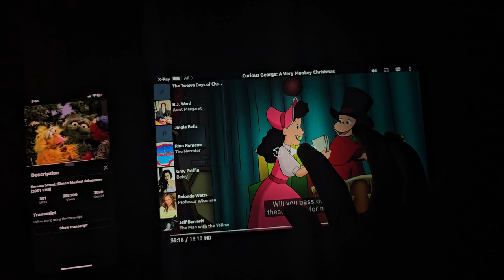July 16, 2024